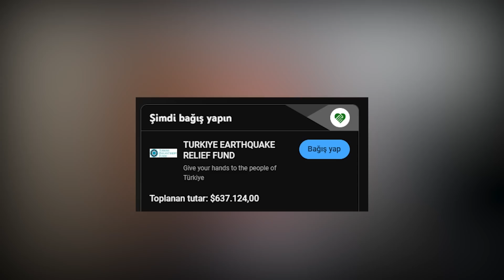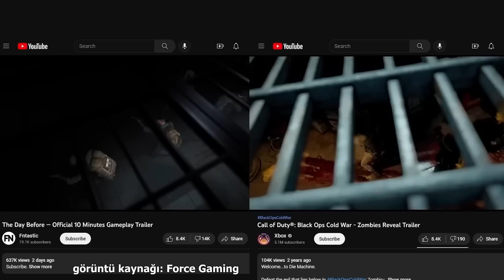İNSANLARI KANDIRAN OYUN!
Dakikalar:
00:00 Gündem
01:17 Kandıran oyun: The Day Before
04:29 Star Wars Jedi Survivor
05:47 Resident Evil 4 Remake
07:35 PS5 satışları artıyor

Bugünkü videoda tempom da editim de biraz zayıf oldu sanki. Bana öyle geldi ya da bilmiyorum. sonraki videolarda daha iyi işler çıkarmaya gayret göstereceğim. umarım az da olsa kafalar dağıtabilmeye vesile olmuşumdur. Videoda söylediğim yanlış anlaşılacak bir söz olduysa da affınızı istiyorum. Bazen istemsizce pot kırıp farkında olmayabiliyor insan.

İyi seyirler